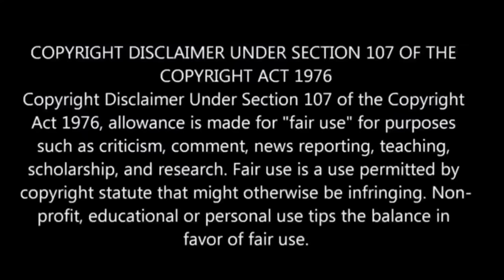Demon Slayer Season 4 Episode-4 | Story Explain Tamil | Anime boy |Ep-5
demons
demon slayerdemon slayer season 4
demon slayer season 4 episode 4 reaction mashupdemon slayer season 4 episode 1 in tamil

demon slayer s4 ep4 explained in tamil
demon slayer season 4 Ep 4
demon slayer